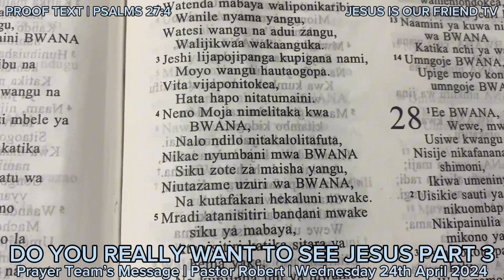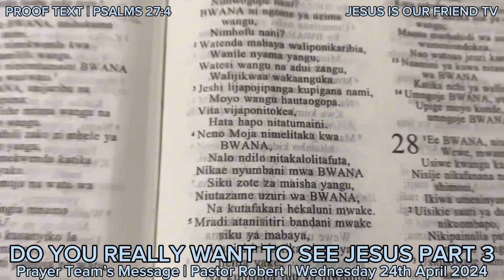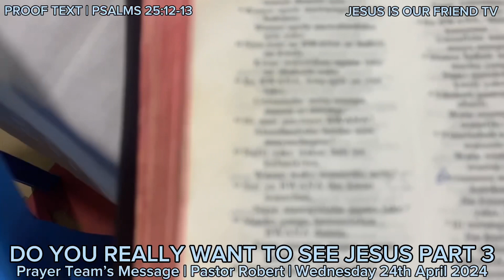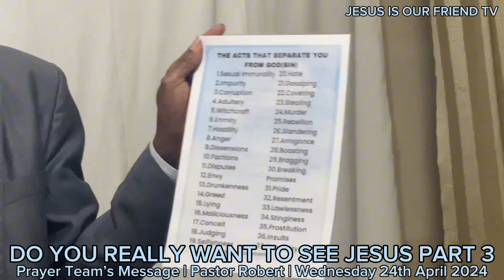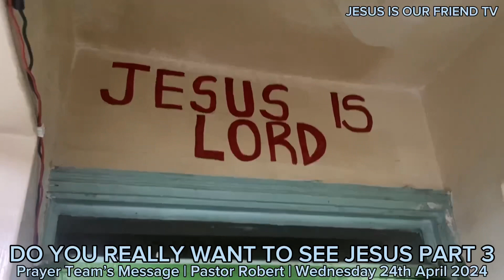DO YOU REALLY WANT TO SEE JESUS PART 3